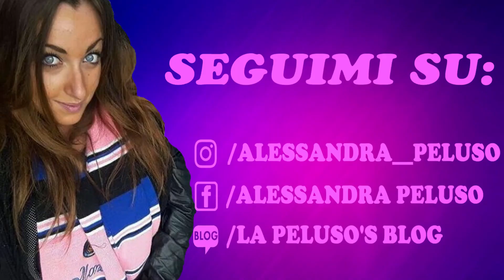VRSALJKO IN PRESTITO, TREZEGUET E BIABIANY AL PARMA! | PIN #26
Nuove notizie sul mercato nerazzurro!
Se il video ti è piaciuto condividilo e metti un mi piace.

P.s. Se vuoi essere salutato nel prossimo video scrivilo nei commenti!